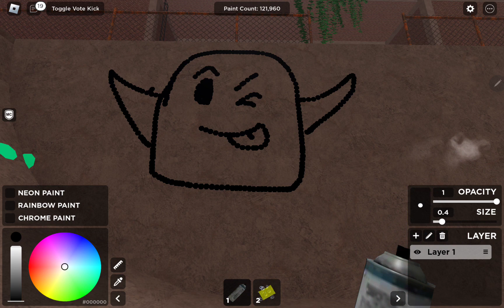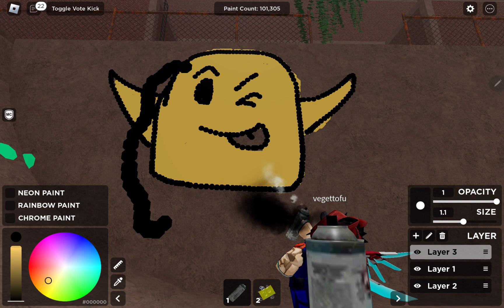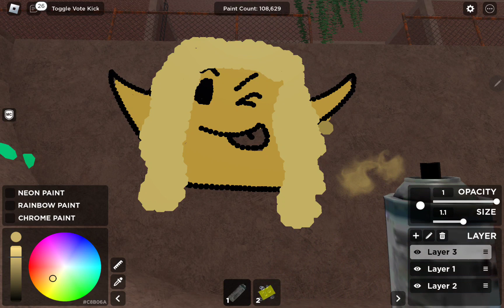Drawing myself then coming back a few minutes later